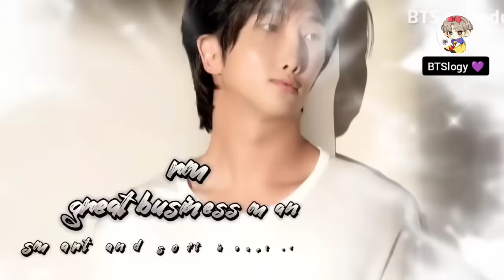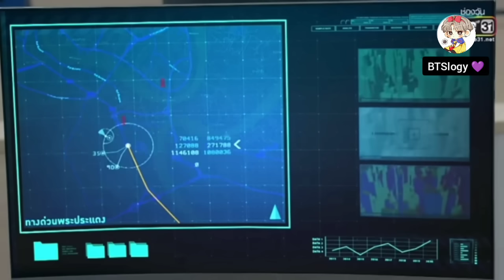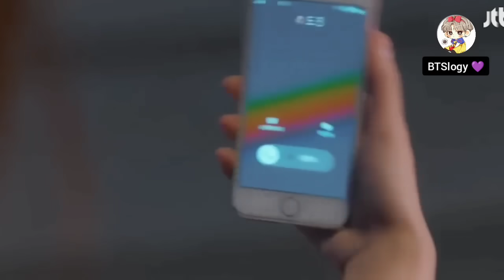unbreakable bond ||💜part 36💜|| taekook/yoonmin love story